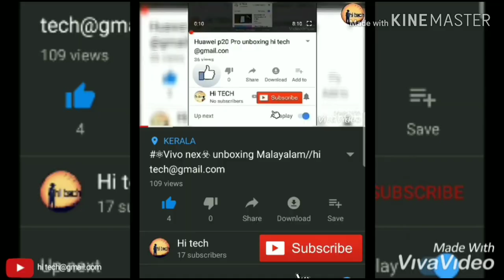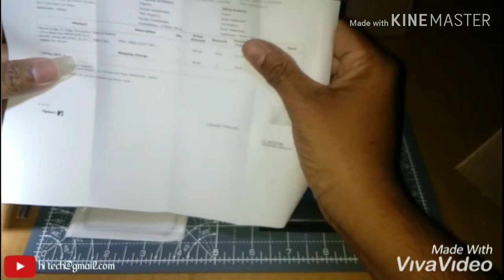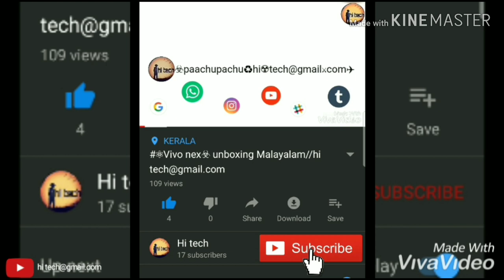Realme 3Pro#5D glass Camera glass screen protector unboxing മലയാളം# hi #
1.realme 3 pro camera lens protecting
About RS.199$
2.BOxxo glass#
Realme 3 pro 5D glass screen protector price RS.299$
3.Realme 3 pro phone 6gb ram 64GB rom 4gb ram 4045mha battery
256gb sd card
Display 6.3 fhd(1080×2340)
Front camera 25mp
Back camera 16mp 5mp
Snapdragon 710 processor